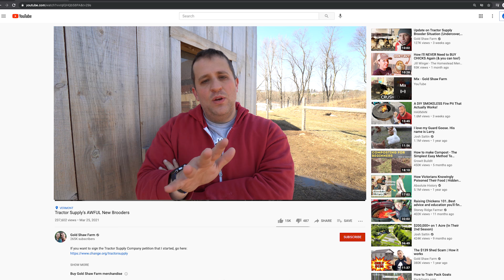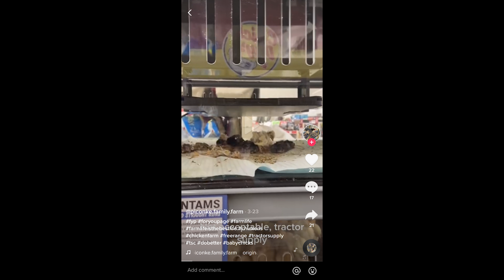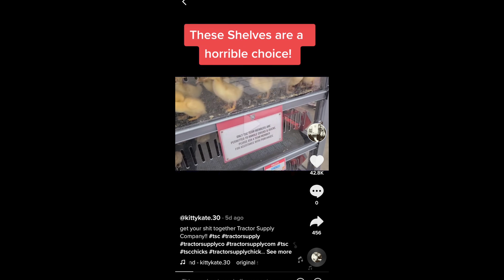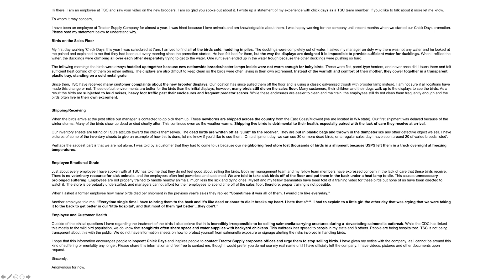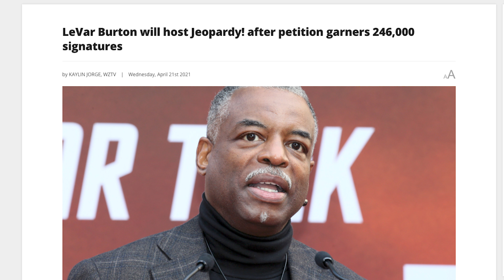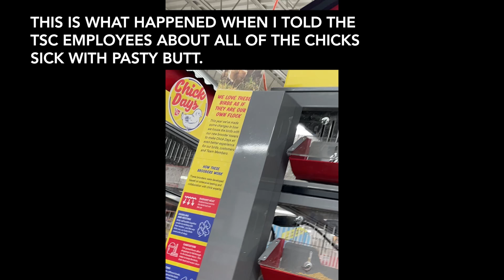Tractor Supply CEO Hal Lawton, this is AWFUL. Please fix this.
This video message is for Tractor Supply CEO Hal Lawton regarding the awful cruelty of Tractor Supply's new Chick Days.

It would really mean a lot to me if you could take a moment to review and sign a petition we started to get Tractor Supply Company to end this awful, awful practice. Together, we can change this.